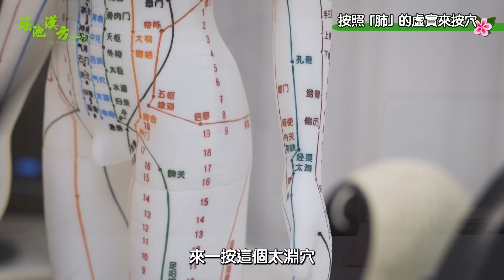1分鐘按穴強五臟 改善心肝脾肺腎有辦法 鄭丹瑞《健康旦》註冊中醫師 楊明霞 EP 9 Part 2 (CC中文字幕)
今集楊明霞中醫師同大家分享寒底同熱底嘅人要按咩穴位同養生方法，大家一齊聽下。

00:00引言
00:42五臟六腑同穴位
10:21慈善義賣
10:47經絡操
12:08心靈點滴
13:02智慧故事